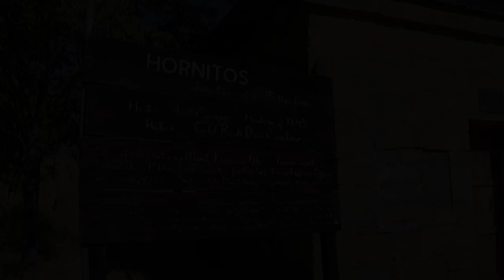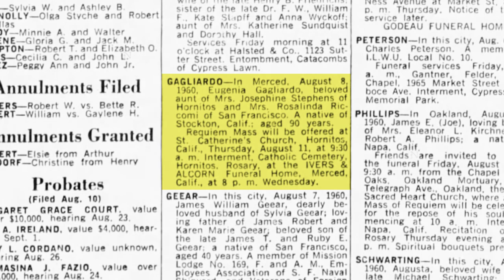Gagliardo Store museum exhibit (Mariposa Gold)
Ever wish you could visit an old-time general store from America's past?  You can at the Mariposa Museum & History Center Inc.

This episode of Mariposa Gold provides a glimpse at the Gagliardo store exhibit, which allows visitors to see the old store cases and the very merchandise contained back in the day.